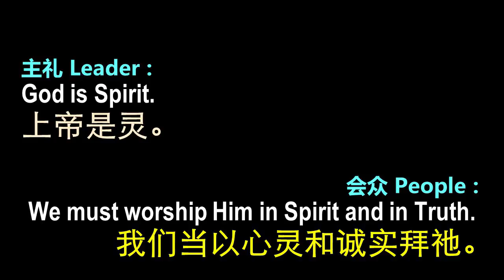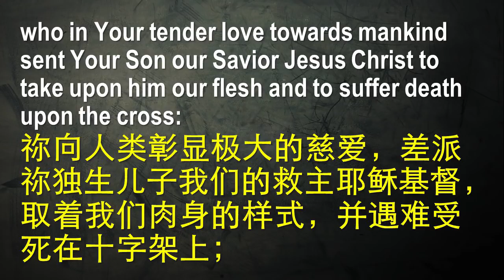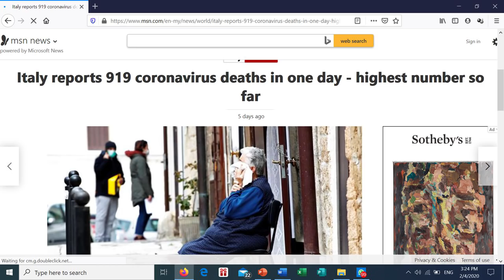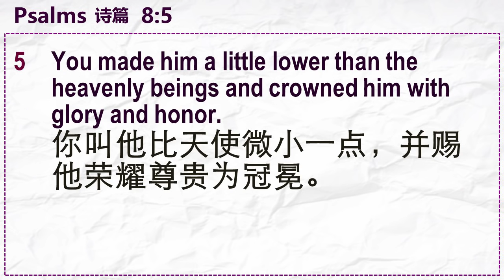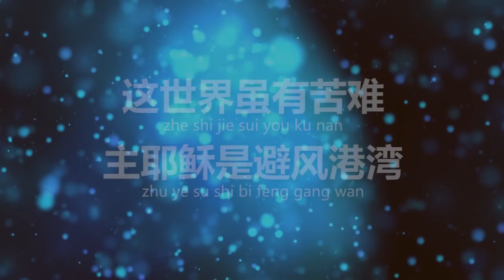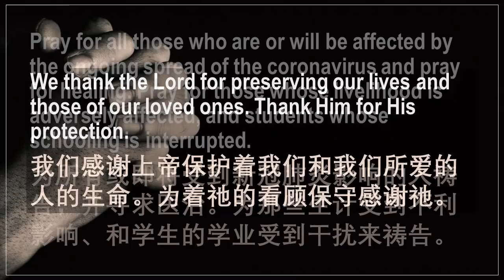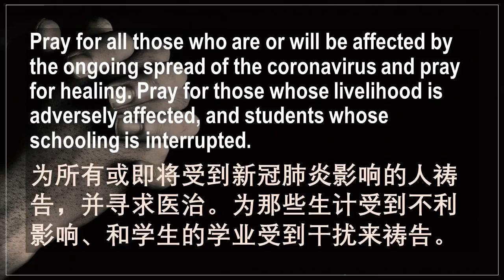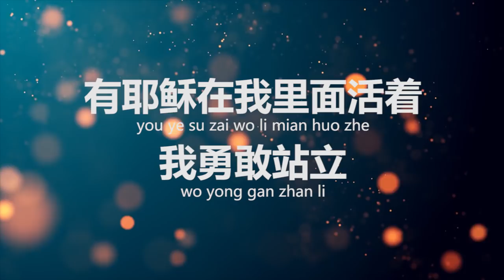05 April 2020 | 疫情中的反思 | 客家崇拜 | St.Michael & All Angels' Church Service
主内弟兄姐妹平安
这周日是棕枝主日，我们在这里纪念耶稣被钉十字架之前凯旋进入耶路撒冷。 耶稣骑着驴子进入耶路撒冷的行动是为了应验先知撒迦利亚的预言，并宣告祂是君王。 此信息是对新冠病毒蔓延中的反思，并提醒了我们在主耶稣里的身份。 请选择星期天（4月五日）的合适时间在家中播放视频。

  崇拜程序如下：
1. 问安
2. 赞美诗
3. 棕枝主日祝文
4. 读经
5. 信息
6. 回应诗
7. 报告
8. 代祷
9. 主祷文
10. 祝福
11. 散会诗

愿你有个蒙福的星期天。